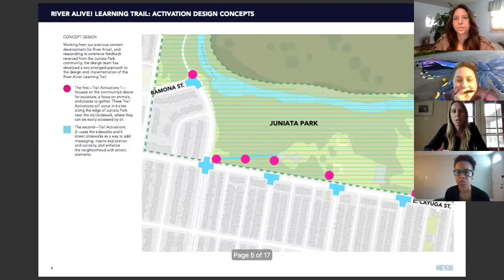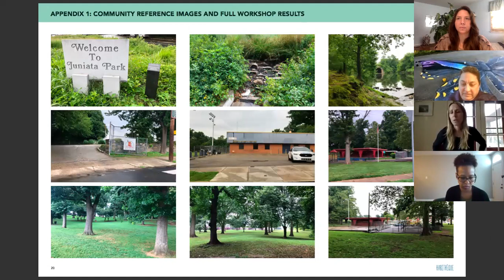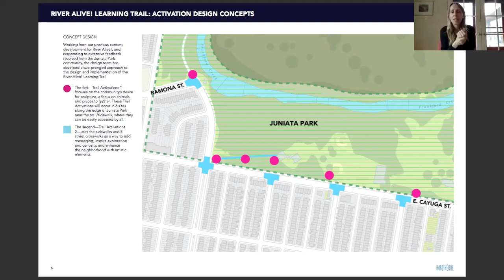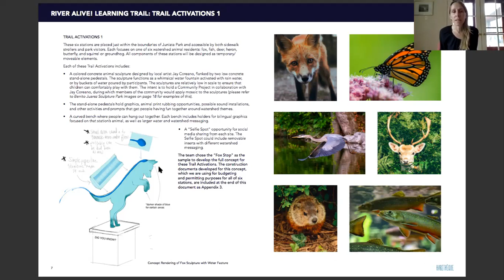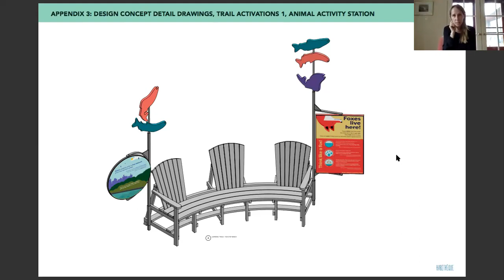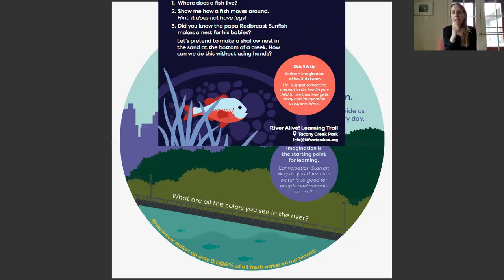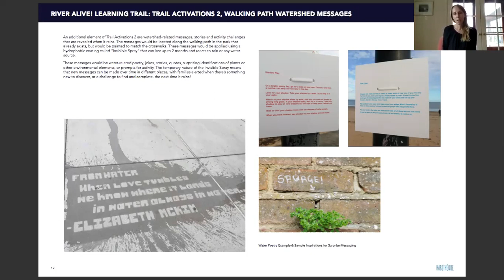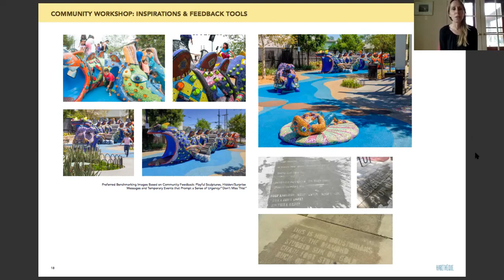River Alive! Learning Trail Project Presentation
Presentation on the "River Alive" Learning Trail pilot project with Victoria Prizzia of Habitheque funded by the William Penn Foundation. The project will create a trail based on the River Alive exhibit at the Independence Seaport Museum at a neighborhood scale. This trail will be located along Cayuga Street, adjacent to Tacony Creek Park in Juniata Park. It will include animal sculptures and seating, signage, water messaging and images along the sidewalk and crosswalk.